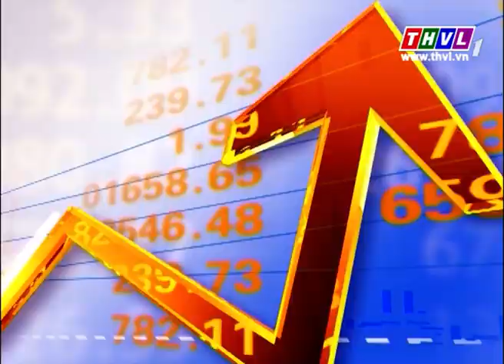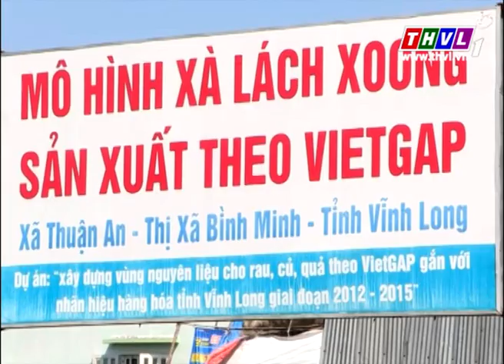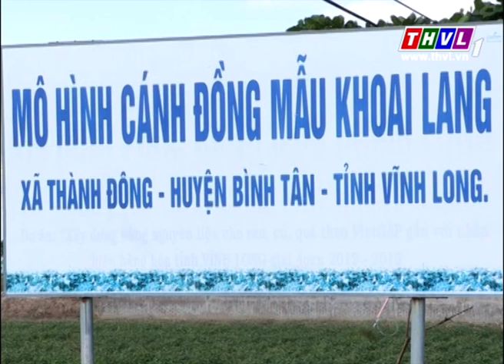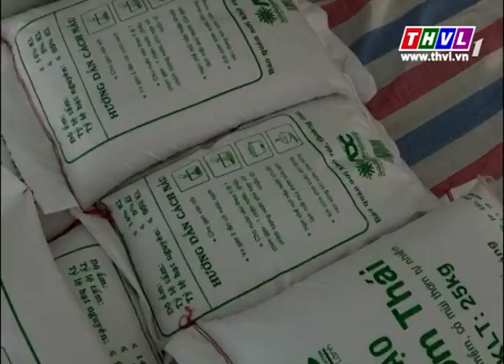THVL | Chuyên đề kinh tế: Sản xuất nông nghiệp theo tiêu chuẩn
Chương trình phát sóng vào 19h45 chủ nhật hàng tuần trên kênh THVL2.